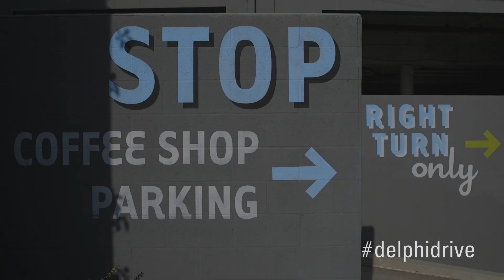Delphi Drive: Day 2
Delphi’s active safety technologies enable the vehicle to instantaneously make complex decisions, like stopping and then proceeding at a four-way stop, timing a highway merge or calculating the safest maneuver around a bicyclist on a city street.